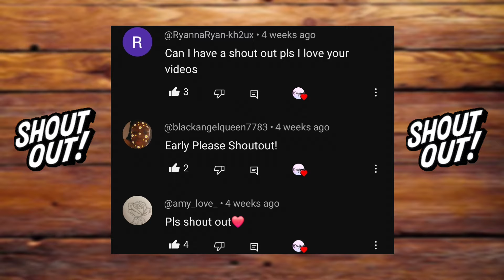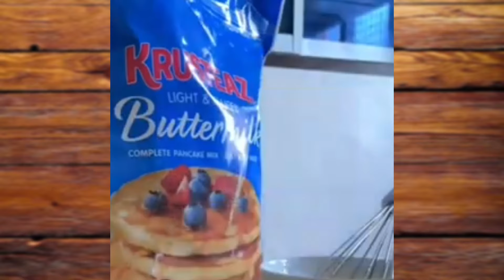✨️ COOKING STORYTIME ✨️ The group chat got leaked